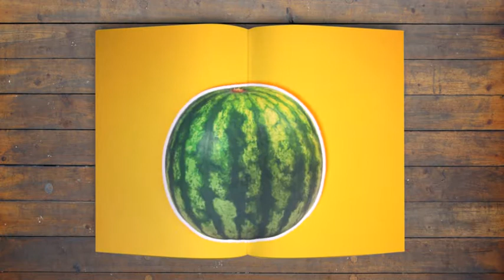WMH SYNGENTA PROCLAIM FIT EPISODE 03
Williams Murray Hamm